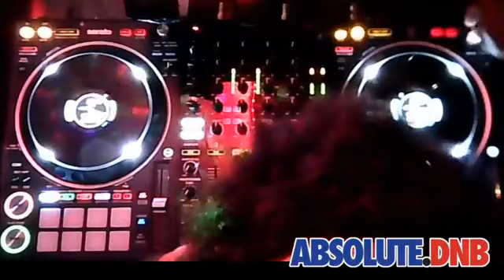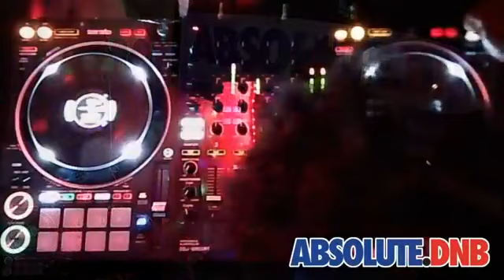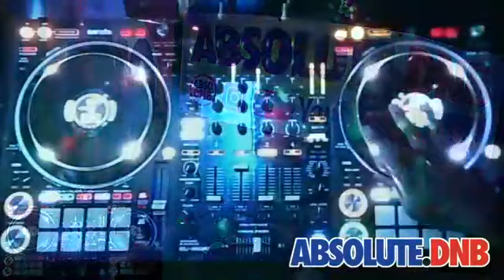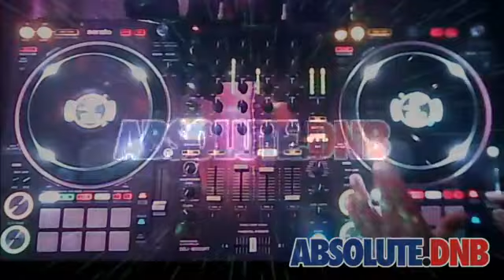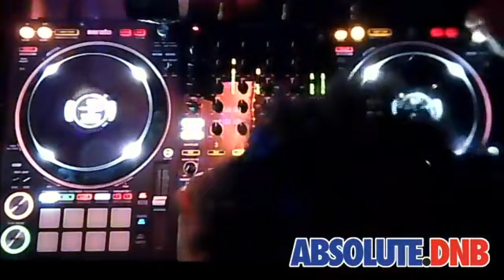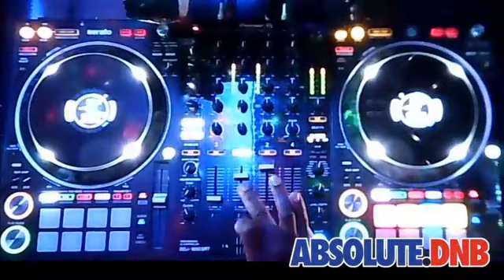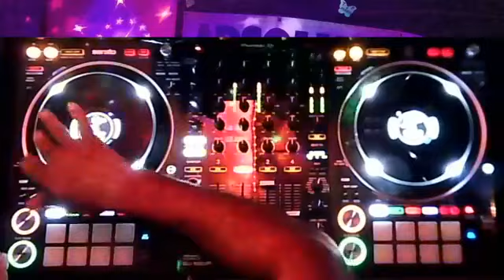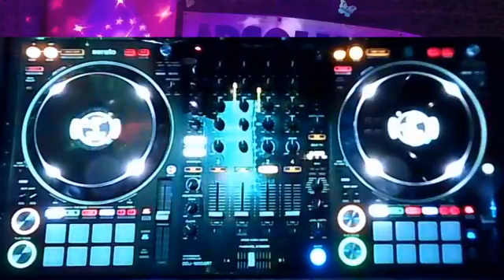Absolute DnB Live 16.09.20 - DJ Rockman & MC Cherry B Guest Show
Get invovled @